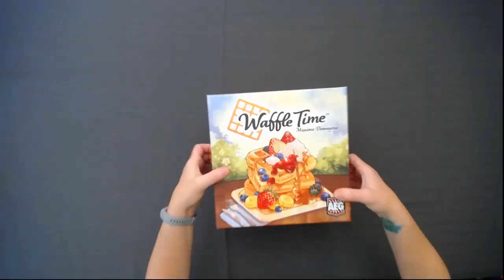Unboxing Video - Waffle Time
This video shows all of the components of the board game Waffle Time, a not yet released game by AEG that I got in AEG's mystery box and includes player waffle boards, syrup drop tokens, unique fruit tokens and more!